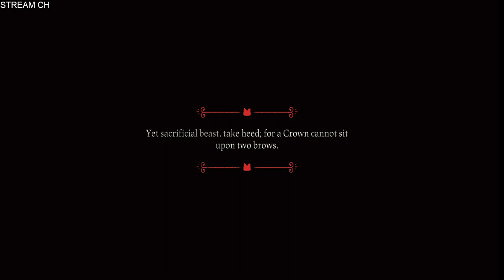Playing cult of the lamb ep 1 (no mic)